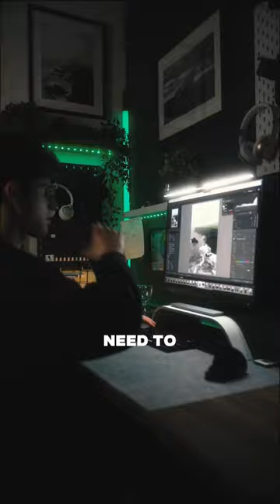This monent, when…